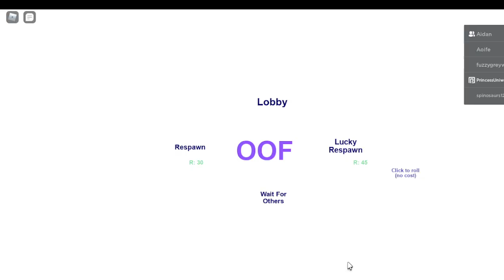!-♡*Playing* ♡*Break *♡in♡* story *♡with *♡FatPugGaming♡-!